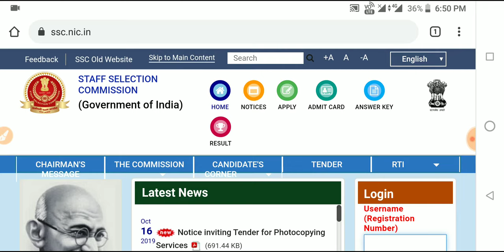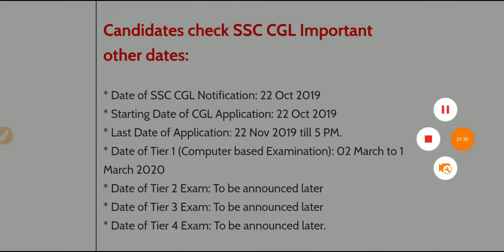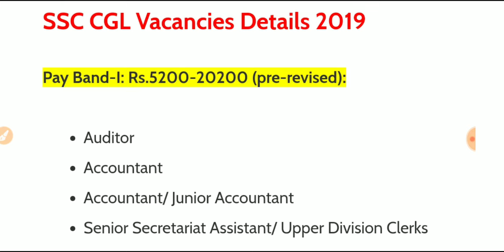SSC CGL Recruitment 2019-20|SSC CGL Online Form Fillup 2019|Apply Link activated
•official Advertisment (Available soon)